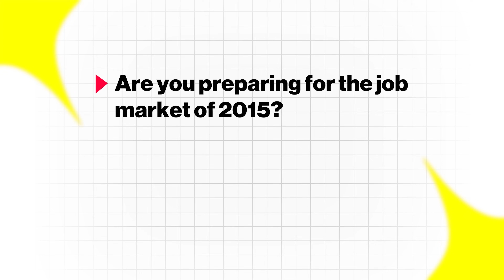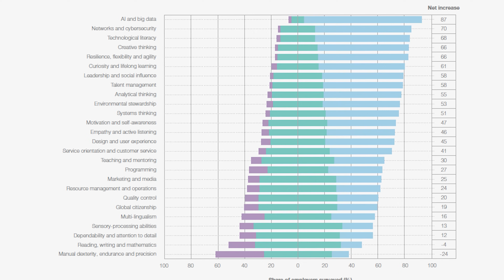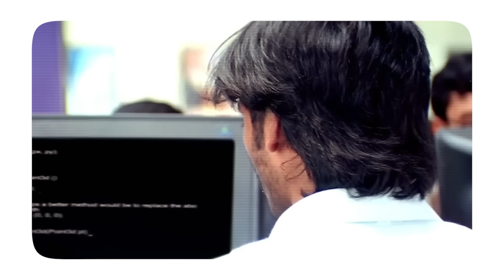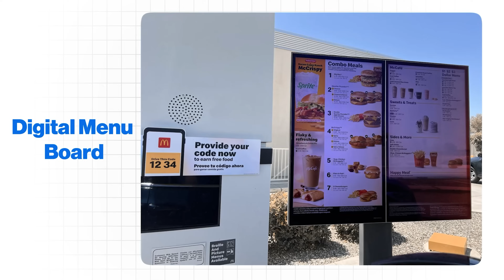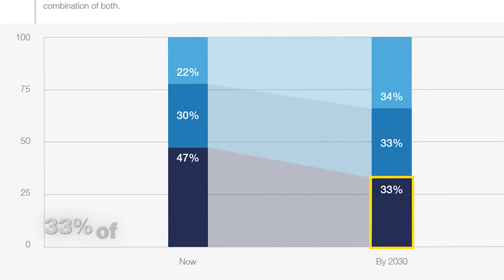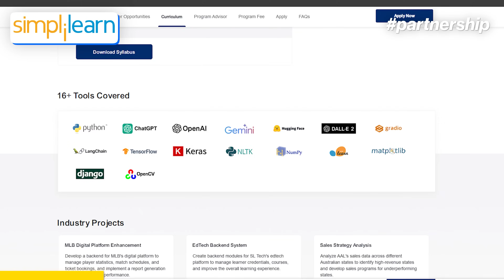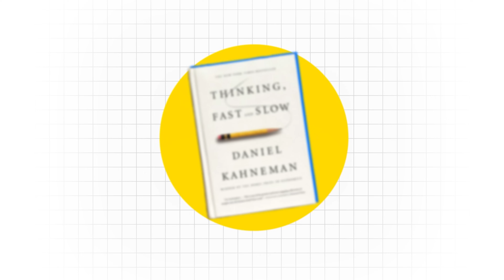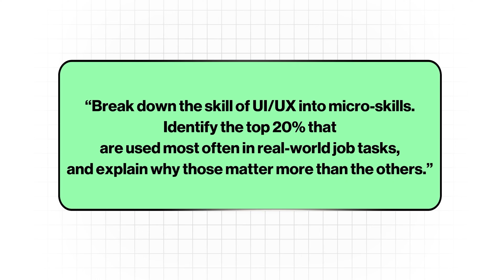5 AI Proof Skills That Will Get You Hired in 2025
Learn More about the Professional Certificate Course in GenAI & Machine Learning

Top companies don’t just want degrees anymore. They’re hiring for something else entirely.

In this video, I break down 5 powerful skills that are shaping the future of work backed by data, real-world trends, and the report released by the World Economic Forum.

These aren’t fancy certifications or overhyped tech jargon. They’re timeless, adaptable, and will help you stand out as the top 1%.

Whether you're a student, professional, or someone figuring out the next career move this video will give you clarity on what to focus on.

My gear for shooting this video:
🎥Sony ZVE1 Camera
🎬 Sigma 24-70mm Lens
🎙 HollyLand m2 Microphone
🔆Godox 100W Light
💡Godox SoftBox 32 inch
📽 Tripod Name

If we haven’t met before - I’m Epaphra, a storyteller, entrepreneur, and content creator with a passion for help create awarness to people about different opportunities. Through my videos, podcasts, and writing, I share transformative insights, practical strategies, and powerful stories to inspire you to grow, take action, and create a life filled with purpose and meaning.

⏱ Timestamps:

00:00 – The Future Is Changing Fast
00:59 – WEF’s Alarming Prediction
01:53 – Systems Thinking = Superpower
02:53 – OYO’s Smart Survival Move
04:00 – AI Fluency Explained
04:12 – What McDonald’s Got Right
05:04 – Will AI Replace You?
06:18 – Where to Learn?
07:37 – Most Underrated Skill Today
09:10 – Solve Anything with 5 Whys
10:51 – What Real Leadership Looks Like
12:03 – Bumble’s Psychology Hack
12:49 – How to Learn These Skills
13:44 – Meta-Learning 101
14:22 – 3-Step Skill Upgrade
16:36 – Final Takeaway

If you found this video useful, comment and let me know which skill surprised you the most.

And if you know someone preparing for the job market in 2025  share this with them. Let’s grow together